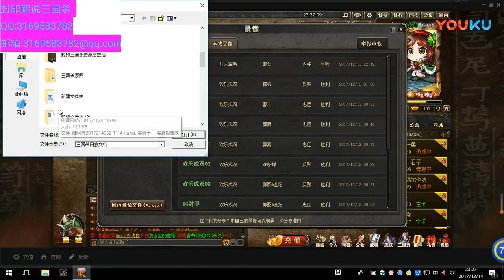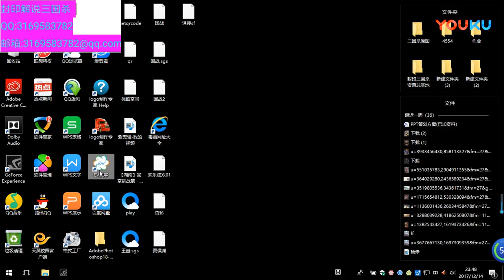【封印解说三国杀】谜一样的身份互怼 论装身份打法的利弊与技巧 超清